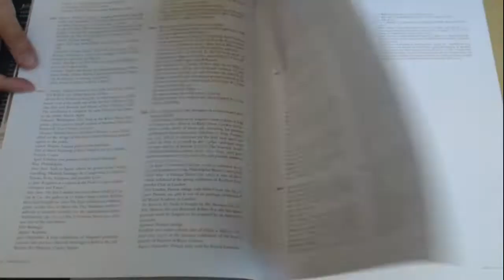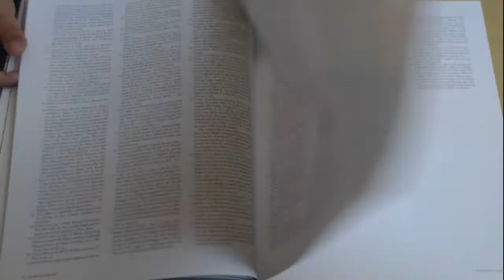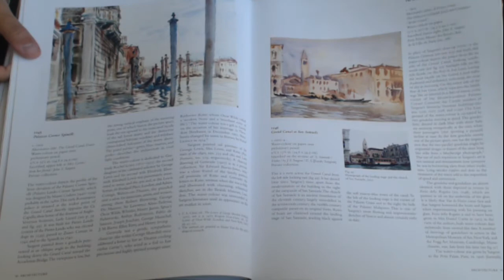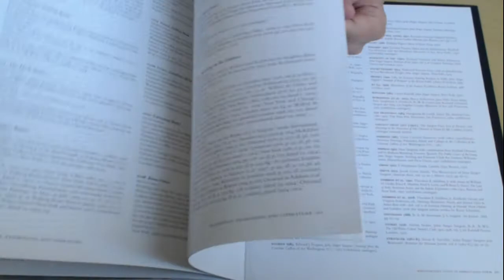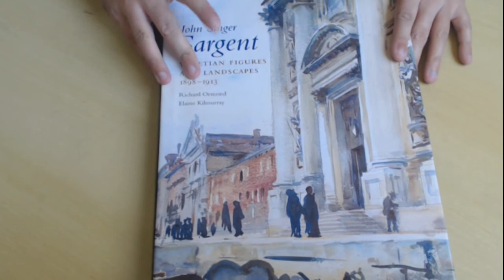John Singer Sargent, Volume VI: Venetian Figures and Landscapes, 1898-1913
COMPRE O LIVRO AQUI -